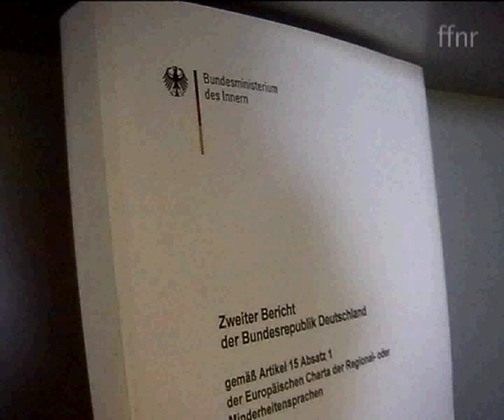Ik mai Sölring - Sylter Kinder lernen Friesisch - Trailer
Ein Film von Claas Riecken.

Nur noch etwa 800 Menschen sprechen das Sylter Friesisch, Sölring genannt. Seit Jahren wird
an verschiedenen Kindergärten Sylts Sölring an Kinder vermittelt, die fast alle Hochdeutsch als
Muttersprache haben. Die inzwischen verstorbene Sylterin Brunhilde Hagge erzählt, was dazu führte, daß
sie in den 1960er Jahren aufhörte, Friesisch mit ihren Kindern zu sprechen und daß sie dies als den größten
Fehler ihres Lebens ansah.

Kindergartenkräfte von heute kommen zu Wort, Touristen, Kinder und
Politiker. Ministerpräsidentin Heide Simonis wird gefragt, warum es nicht mehr und weiterführende Friesisch-Angebote an Schulen gibt. Daß das Sölring eine kulturelle Größe von deutschlandweitem Rang ist,
wird durch Aufnahmen aus der Widerstandsgedenkstätte in Berlin verdeutlicht, wo neben Stauffenberg und
anderen auch der im KZ gestorbene friesische Dichter Jens Mungard gewürdigt wird. Im Mittelpunkt steht jedoch die Arbeit in den Sylter Kindergärten, wo Kinder begeistert sagen: „Ik mai Sölring" (Ich mag Sylter Friesisch).

20 Minuten
Originaltitel: Ik mai Sölring - Sylter Kinder lernen Friesisch
Deutsche Untertitel